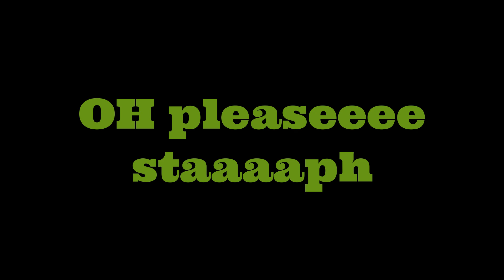The Worst Jump Scare Pains! - October Rewind 2023!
Go back to October 2023 and relive all the best moments. Daily streams